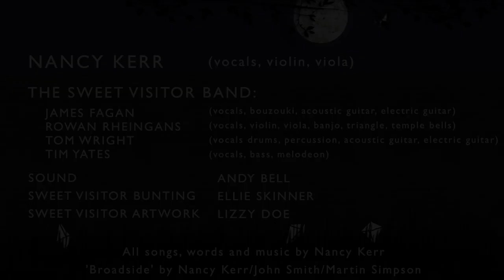Nancy Kerr Sweet Visitor - Lie Low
Nancy Kerr and The Sweet Visitor Band live at Colston Hall, Bristol on 21st November 2014

Credits:

Nancy Kerr (vocals, violin, viola)
James Fagan (vocals, bouzouki, acoustic guitar, electric guitar)
Rowan Rheingans (vocals, violin, viola, banjo, triangle, temple bells)
Tom Wright (vocals, drums, percussion, acoustic guitar, electric guitar)
Tim Yates (vocals, bass, melodeon)

Sound by Andy Bell
Sweet Visitor Bunting by Ellie Skinner